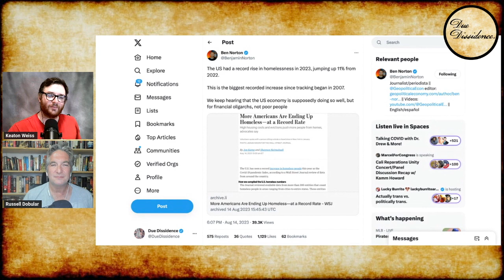Bill Maher CLOWNS HIMSELF in Marianne Williamson Interview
Bill Maher doesn't see poverty and emiserration in his daily life - so that means the economy is just fine???

Photo: Club Random